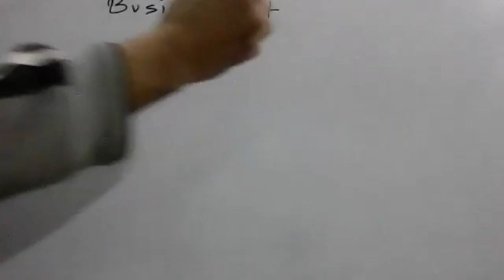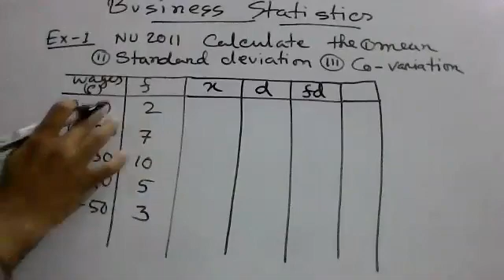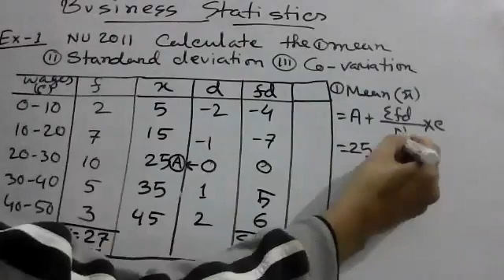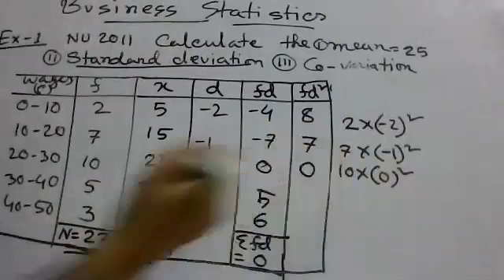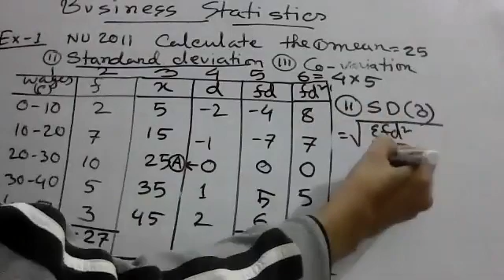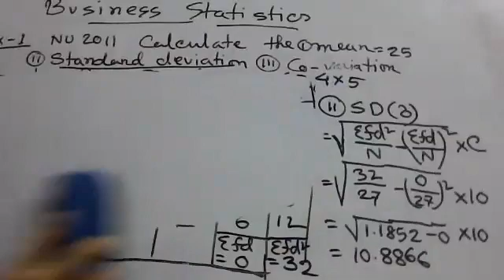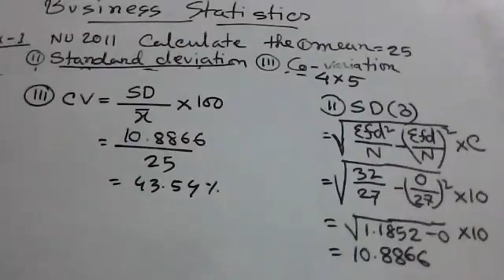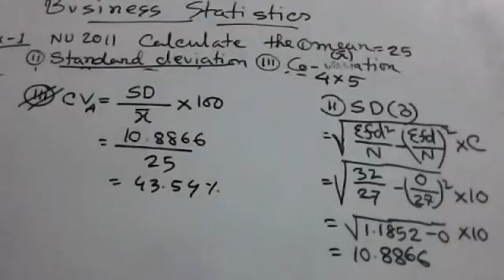Business Statistics: Measure of Dispersion